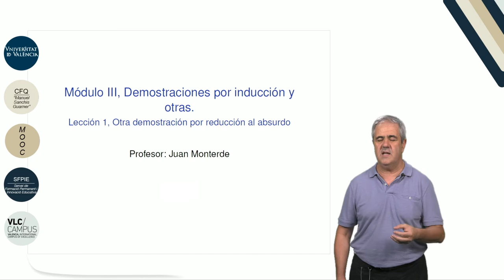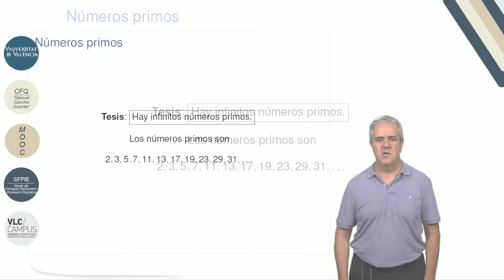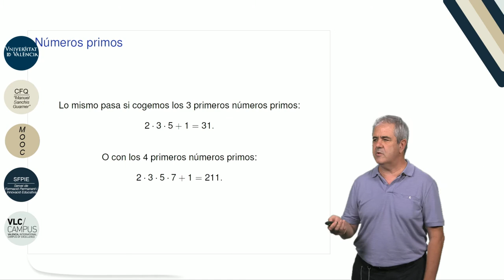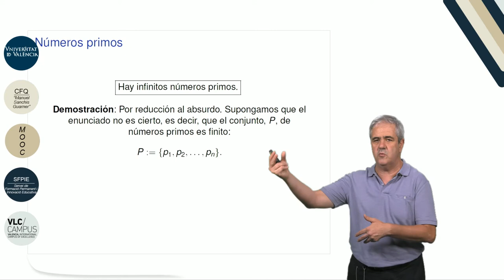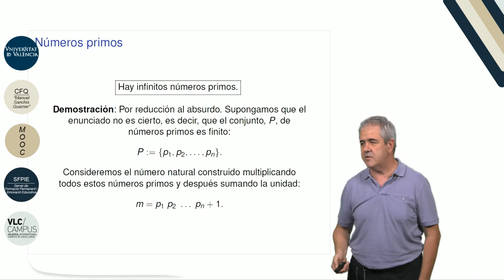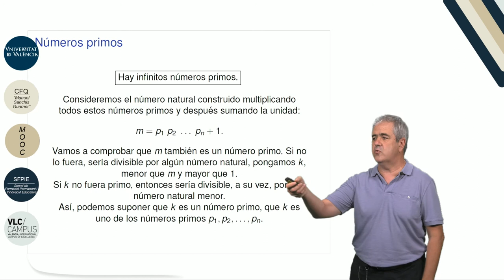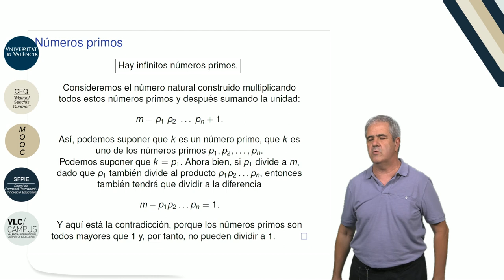3.1. Demostraciones por inducción y otras. Otra demostración por reducción al absurdo.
Autor: Monterde García-Pozuelo, Juan Luis; García Monera, María;Serie: MOOC Q.E.D. Curso 0 de Matemáticas Data: 2017 Resum: En este video vemos la demostración por reducción al absurdo de la tesis que afirma la existencia de infinitos números primos.  Música: Rain, rain go away by Nop; Producció: Servei de Formació Permanent i Innovació Educativa